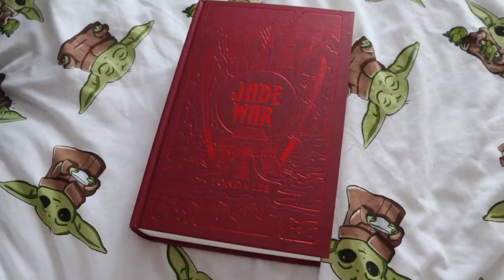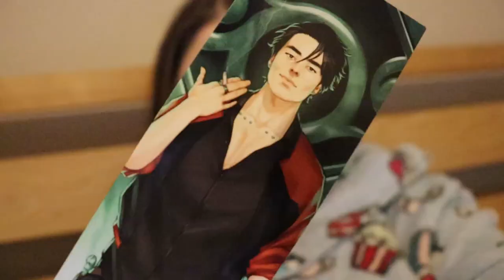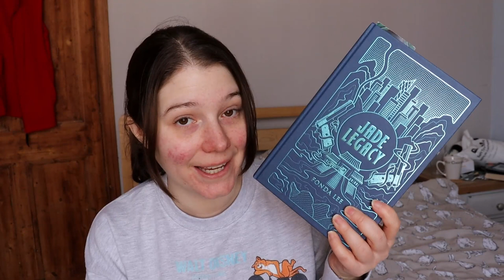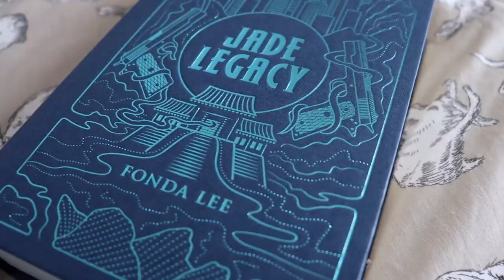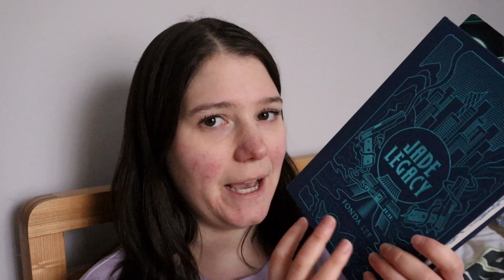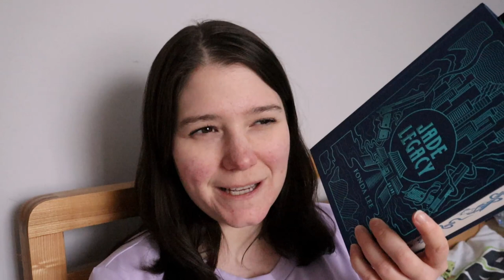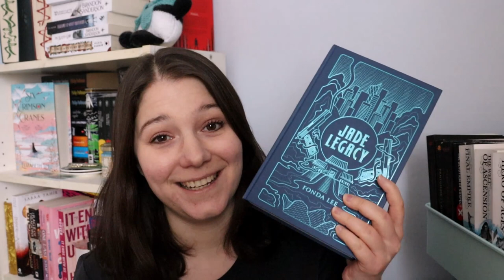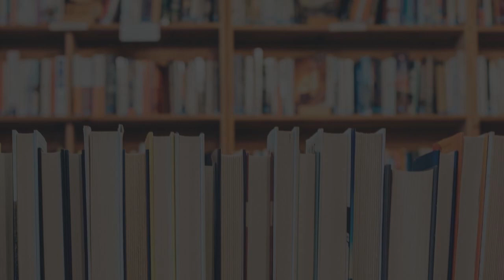READING VLOG ⚔️💚 Green Bone Saga by Fonda Lee (Jade War + Jade Legacy) *spoilers* [CC]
*THIS VIDEO CONTAINS SPOILERS FOR JADE CITY, JADE WAR & JADE LEGACY BY FONDA LEE*

So I finally finished the Green Bone Saga by Fonda Lee, and are we surprised I loved it?! It's become one of my favourite fantasy series of all time! Keep watching to hear all of my thoughts and feelings as I read Jade War and Jade Legacy.

HOW I RATE BOOKS:
In 2022 I'm using CAWPILE (created by Book Roast) to rate every fiction book I read.